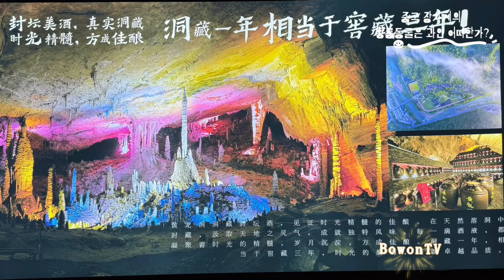왜 우리는 중국 장가계 황룡동굴을 가 보고 싶어하는가? Why do we want to visit Huanglong Cave in Zhangjiajie, China?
구독이 바로 후원입니다. 감사합니다
Would you like to visit Huanglong Cave in Zhangjiajie, China, with Professor Bowon? 보원교수와 함께 중국 장가계 황룡동굴을 가 보고 싶어 하는가?
장가계 황룡동굴
1. 중국의 국실(國室), 황룡동굴
중국 장가계의 삭계욕 풍경구에는 중국의 국실이라 불리우는 황룡동굴이 있지요!
그 길이만 11km가 넘는 4층으로 구성된 이 동굴은 1983년 근처에 있던 농부들에 의해 우연히 발견되었지요! 석회암 용암동굴로서 중국 10대 용암동굴 중의 하나입니다.
동굴 안으로 들어가면 또 하나의 세계가 있는 듯한 광경이 펼쳐집니다!
동굴 안에는 물구덩이와 폭포, 연못 그리고 궁정까지 있지요. 동굴이 넓은 탓에 관광객은 동굴 내부의 강물 위를 보트를 타고 들어갑니다! 황룡동에서 가장 아름다운 종유석이라고 하는 정해신침(定海神针)은 1억 위안의 보험을 들었다고 하니, 그 가치를 가늠할만 합니다!
중국 장가계의 황룡동굴에서 값을 매길 수 없는 신의 예술품들을 감상할 수 있는 기회를 누려 봅니다!
Would you like to visit Huanglong Cave in Zhangjiajie, China, with Professor Bowon?
Zhangjiajie Huanglong Cave
1. China’s state palace, Huanglong Cave
In the Sakgyeyok Scenic Area in Zhangjiajie, China, there is the Huanglong Cave, which is called the National Chamber of China!
This four-story cave, which is over 11 km long, was accidentally discovered by nearby farmers in 1983! It is a limestone lava tube and one of the top 10 lava tubes in China.
When you enter the cave, you will be greeted with a view that feels like another world!
Inside the cave, there is a water hole, a waterfall, a pond, and even a palace. Because the cave is so large, tourists take a boat ride on the river inside the cave! The Jinghai God Needle, said to be the most beautiful stalactite in Huanglong-dong, is said to have been insured for 100 million yuan, so its value is worth estimating!
2. 황룡동굴의 천장을 찌를 듯 뻗어있는 수많은 석순은
조명을 받아 장관을 이룹니다! 마치 미지의 세계에 와있는 느낌이 들 정도로 100년 에 고작 1cm 자란다는 석순들 숲속에 서 있으니 태초에 인류가 형성될 때 그 안에 내가 있는 듯 합니다!  황룡동굴의 꽃이라고 일컫는 정해신침(定海神针)은 무려 높이가 19.2m로 현재 천장과 6m 거리를 두 고 있어 6만 년 후에 천장과 닫을 것입니다. *정해신침은 어떤 상황을 안정시키는 신비로운 침이라 는 의미로 중국 고대 소설 서유기 (F32)에서 손오공이 사용하는 무기인 여의봉을 일컫습니다.
2. Numerous stalagmites extend as if piercing the ceiling of Hwangryong Cave.
It looks spectacular when illuminated! As I stand in the forest of stalagmites, which grow only 1cm every 100 years, I feel as if I am in an unknown world. I feel like I am there when mankind was formed in the beginning!  The Jeonghae Sinchim, which is said to be the flower of Hwangryong Cave, is a whopping 19.2m high and is currently 6m away from the ceiling, so it will close with the ceiling in 60,000 years. *Jeonghae Shin Needle, meaning a mystical needle that stabilizes a situation, refers to the Yeouibong, the weapon used by Sun Wukong in the ancient Chinese novel Journey to the West.
3. 석회동굴은 석회암 지대에서
만들어지는 동굴로서, 석회암의 주된 성분인 방해석(CaCO3)이 산성을 띄는 물에
쉽게 녹는 성질 때문에 형성되는데요, 이를 용식작용이라고 하지요! 석회동굴이 형성되는 과정을 살펴보면, 지표에서 스며드는 빗물이나 지하를 흐르는 지하수(H20)가   공기 중의 이산화탄소(CO2)와 만나 탄산(H2C03)을 이루게 되고, 이것이 석회암과 만나면 석회암이 녹으면서 동굴이 형성되기 시작합니다. 석회암이 계속 녹으면서 동굴은 점차 확장되고 종유석, 석순, 석주와 같은 동굴 생성물이 만들어집니다! 시간이 지나고 지하수면이 낮아지면서, 지하수는 석회암 내 절리를 따라 흐르게 되어 다양한 모양의 동굴을 형성하게 되는 것 입니다.
3. Limestone caves are located in limestone areas.
It is a cave made of calcite (CaCO3), the main component of limestone, in acidic water.
It is formed due to its easily soluble nature, and this is called lysis action! Looking at the process of forming a limestone cave, rainwater seeping from the surface or groundwater (H20) flowing underground meets carbon dioxide (CO2) in the air to form carbonic acid (H2C03), and when this meets limestone, the limestone melts and a cave is formed. Here we go.As the limestone continues to melt, the cave gradually expands and cave formations such as stalactites, stalagmites, and stone columns are created. As time passes and the water table lowers, groundwater flows along the joints within the limestone, forming caves of various shapes. It will.
출처: [네이버 지식백과] 석회동굴 [limestone cave, 머치를] (한국민족문화대백과, 한국학중앙 연구원)